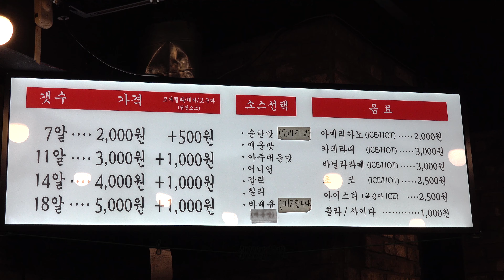Takoyaki / Jeonju / South Korea / 사이코우 타코야끼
Price  :
Takoyaki 11piece ( KRW 3,000 / USD 2.52 )